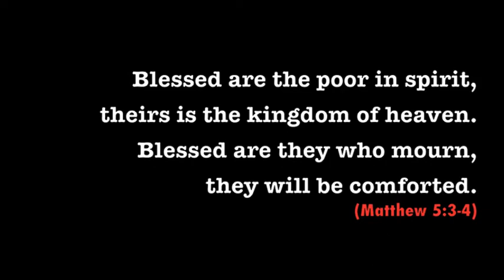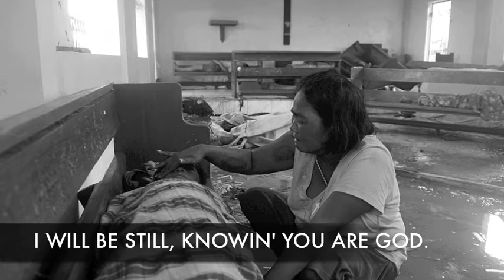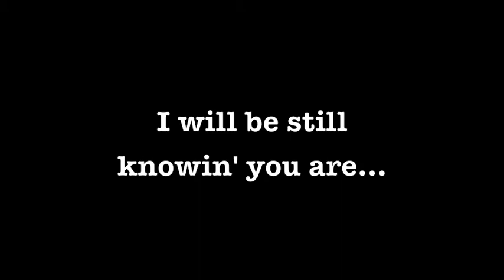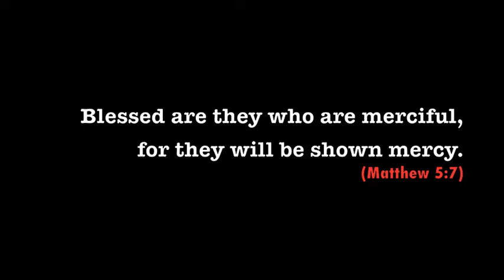Tribute to Haiyan/Yolanda Victims and Survivors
- A CALL TO FAITH.
- A CALL TO HOPE.
- A CALL TO LOVE.
- A CALL TO SERVE.

A tribute in solidarity with the victims of typhoon Haiyan/Yolanda. May God be their source of courage and strength.

Music Title:
Still

Group:
Hillsong